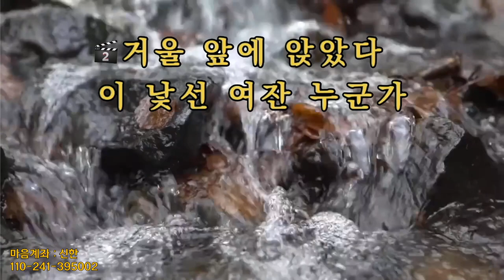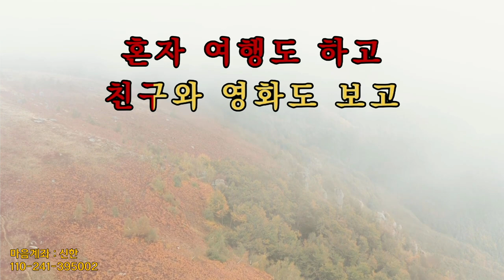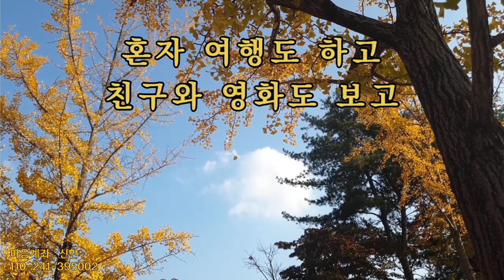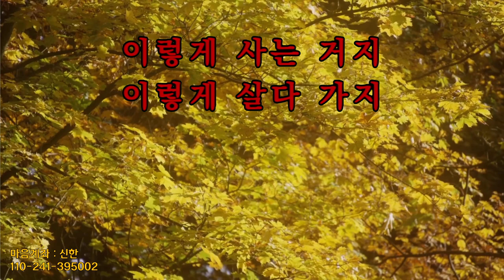김용임 거울앞에서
오늘따라 이 노래가 땡긴다.
내마음 같아 한번 커버해봅니다